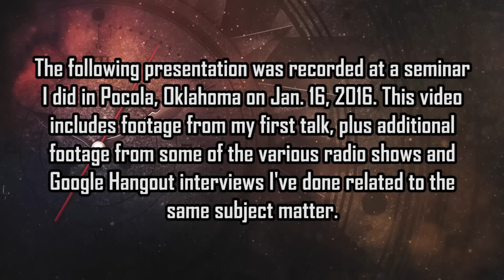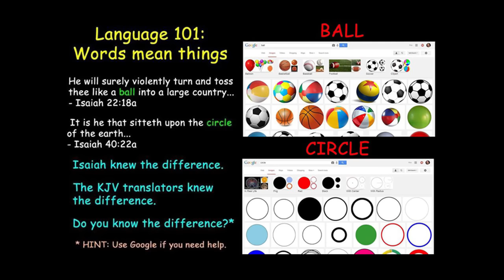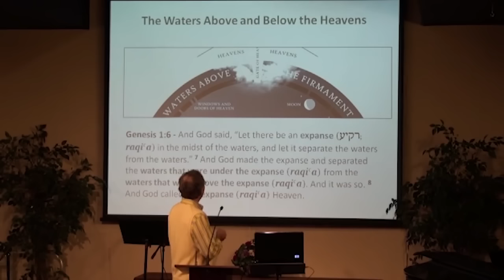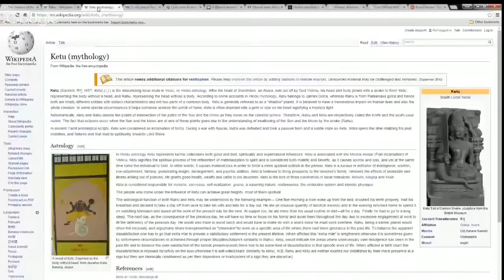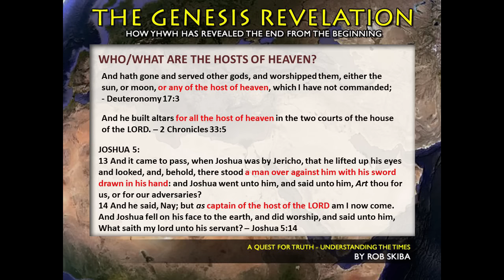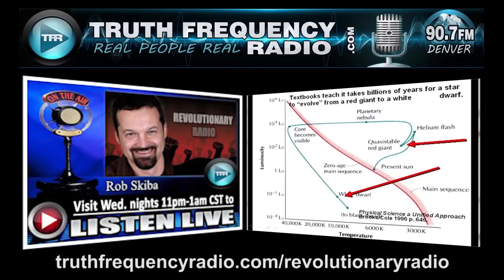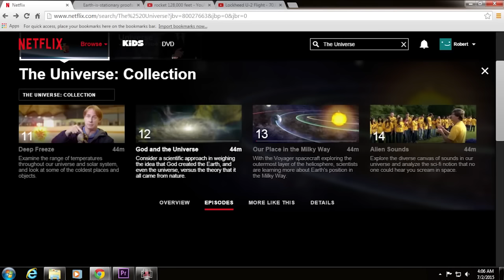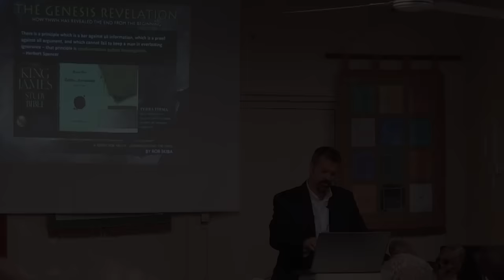The Genesis Revelation: Part 1 - The Biblical Flat Earth?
This is the full length presentation of the first seminar lecture that I have done in front of an audience dealing with the subject of the Biblical Flat Earth. It was the first lecture of 5 that I did in Pocola, Oklahoma on Jan. 16 & 17, 2016. The other lectures were not about Flat Earth, but built upon the premises of what is established in Genesis and the various descriptions given for the Earth's creation throughout the Bible. The actual Part 1 lecture was called, "Can We Trust Genesis" and was just over an hour in length. This video is over 2 hours because I added a lot of additional clips from radio shows and Google Hangout interviews and such to compliment and elaborate on what I was saying in the live presentation.

Once I upload the other presentations from this seminar, I will be putting them into a playlist, which will be embedded on my hub

If you prefer to support with Bitcoin, please use this ID:
1Py4YGGz2JBnhd6hm991tqdaCa31TeHR11